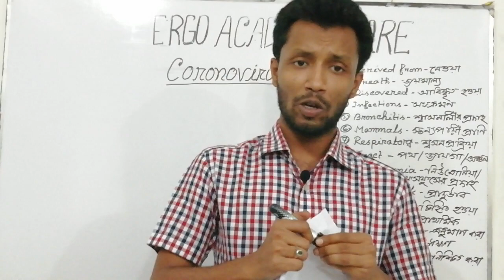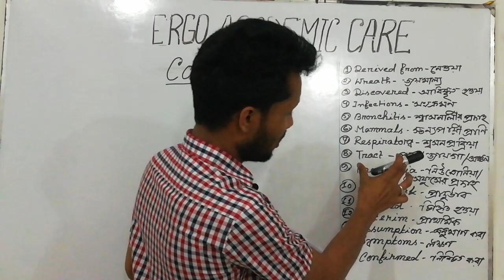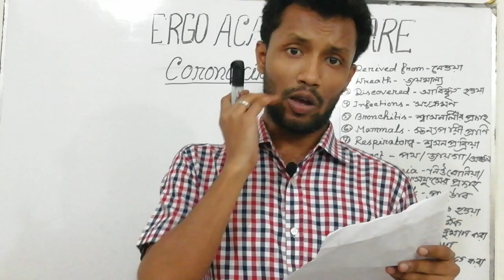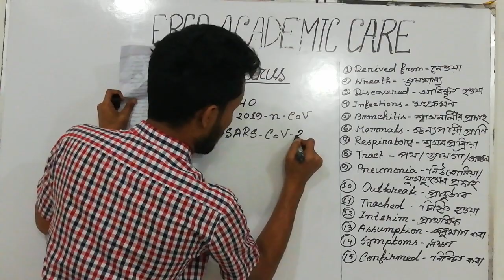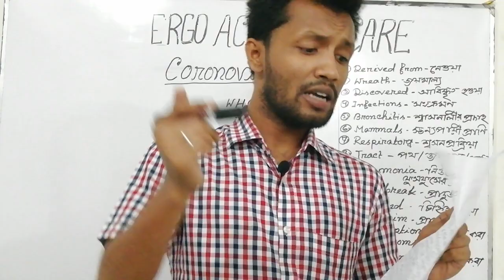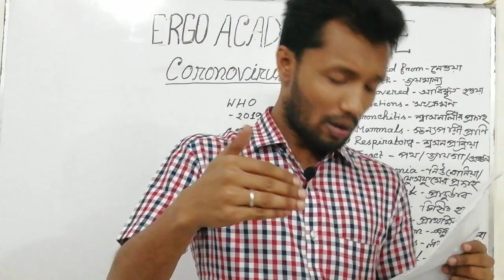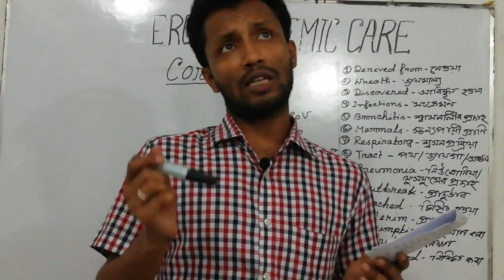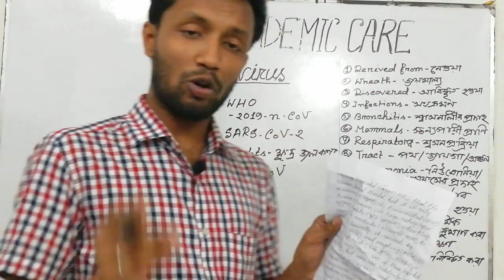Corona Virus Paragraph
Corona Virus Paragraph with meaning.